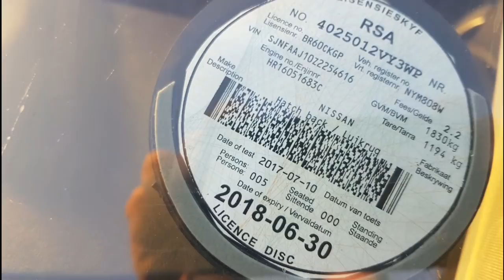High speed pursuit and arrest of robbers with AK47 and Pistol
A unified team effort by NoJack and Benoni CPF lead to the apprehension of an armed robber hijacker on Yeoville CAS 95/7/2017